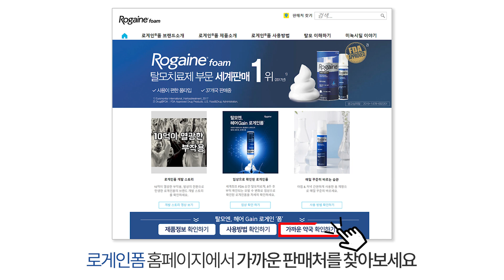남자 내림머리 스타일 고데기 하는법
*5개월 전 업로드한 광고영상인데, 광고심의필 번호가 바뀌어
자막수정하여 재업로드 합니다! 양해해주세요 :-)

오늘은 볼륨을 올리고 얼굴크기는 작아보이는 남자내림머리스타일 을
고데기를 활용해 해볼거에요!
오늘의 앞광고는 제가 작년부터 써온 탈모치료제 로게인폼 과 함께하고
그 외 고데기, 스프레이 등은 내돈내산입니다!

고데기 : 그리에이트 / 아이롱 라운드 CR2003-7CSK / 네이버 최저가 43,350원
스프레이 : 르네휘테르 / 스타일 피니싱 스프레이 / 18,000원